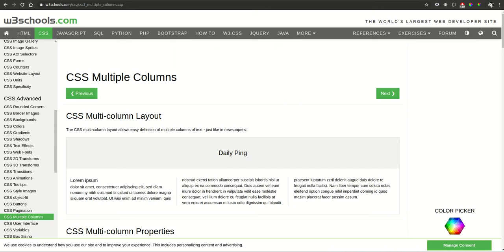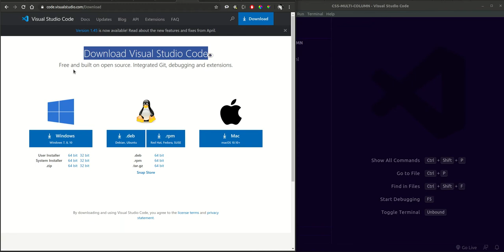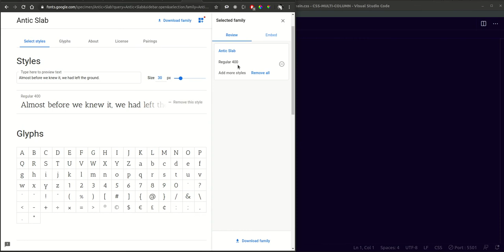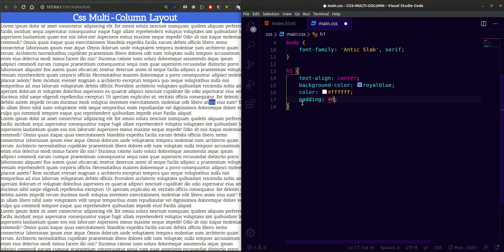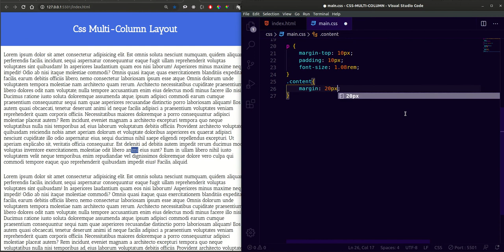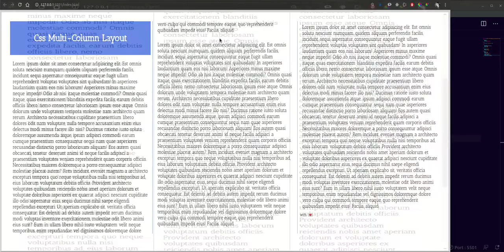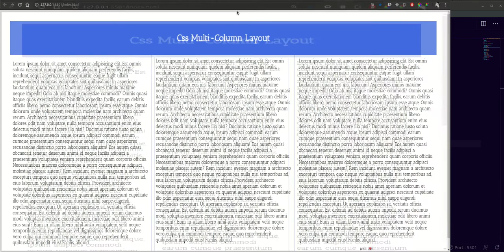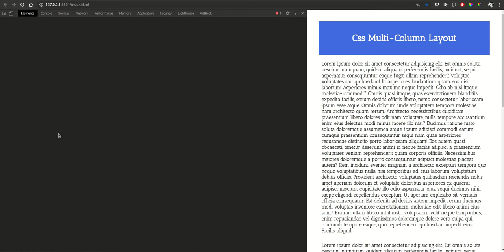Html, Css Columns, no Flex, no Grid.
Editor: Visual studio code (Outrunner theme);
1 Memories of Spring - Tokyo Music Walker.mp3
2 We - Theo Dor.mp3